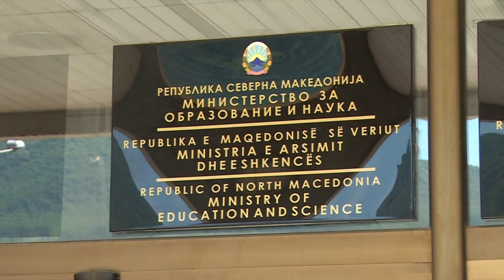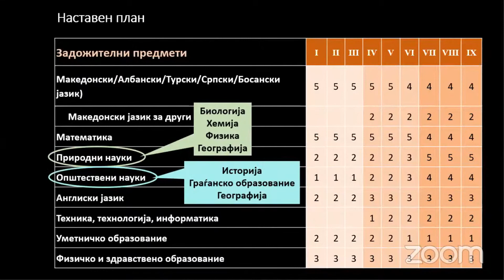МОН во хаос, Царовска со розеви очила - не го гледа, оставка не и паѓа на памет